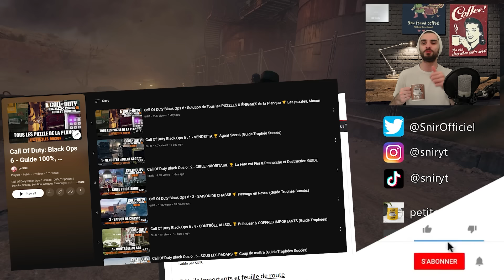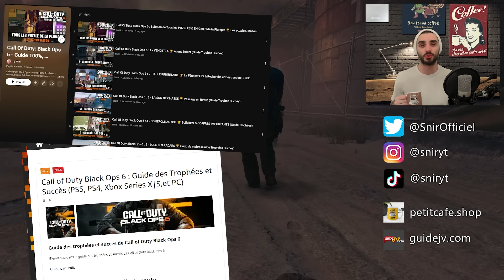Call Of Duty BO6 Zombies : Secret de LIBERTY FALLS (GUIDE COMPLET FRANCAIS) 🏆 Bye, Bye l'Ether noir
Nouvelle vidéo guide sur les secrets du mode zombies de Call of duty Black ops 6

Aujourd'hui comment débloquer le secret principal de la carte Liberty Falls avec toutes les étapes du guide complet en français

Permet aussi de débloquer le trophée succès : bye, bye, l'éther noir : aidez le scientifique perdu à terminer son expérience

00:00 Conseils IMPORTANTS
02:42 Vanne
03:24 Obtenir le Manomètre
04:37 Ouvrir le magasin d'électronique (Massacreur)
07:20 Jardinier et Clé de la Cabane à outils
08:24 Frein à main
08:41 Fabriquer le Canon réacteur
09:34 PTL pièce 1
09:58 PTL pièce 2
10:29 PTL pièce 3
11:10 Placer le 1er réservoir
12:30 Fonctionnement des pièges
13:27 Boss #1 : Portail PTL
15:01 Obtenir le compteur
15:33 Projecteur 1
16:42 Projecteur 2
16:57 Projecteur 3
17:43 Placer le 2eme réservoir
18:20 Boss #2 : Portail PTL
19:52 Derniers préparatifs !
20:11 Boss Final (Église)

Guide zombies COD BO6
Guide secret liberty falls
Secret principal liberty falls guide complet facile français

Snir ☕